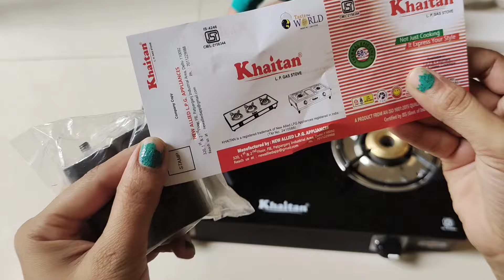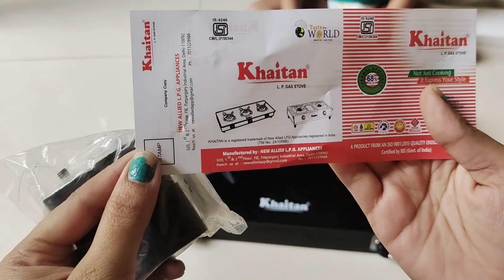Best Gas Stove 2024 | Best Cooktop in India | 2 burner Gas Stove/ best gas stove / gas